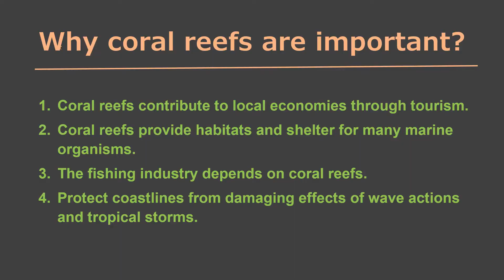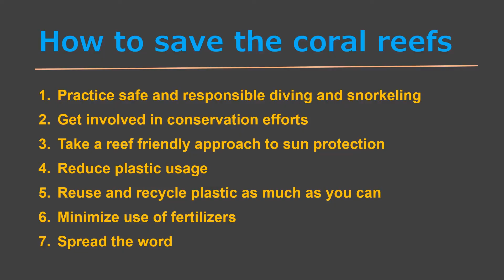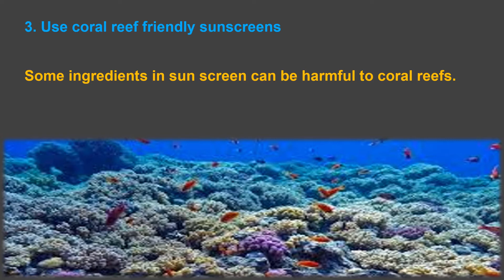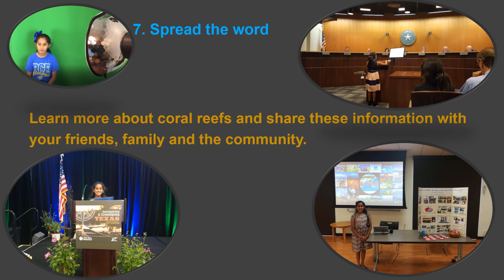E-Talk #11: Save Coral Reefs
Save Coral Reefs